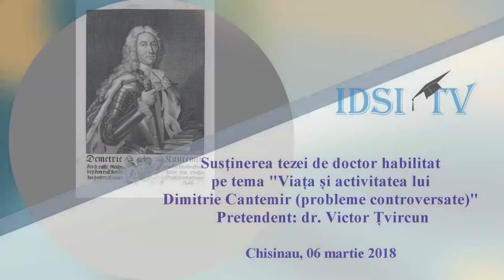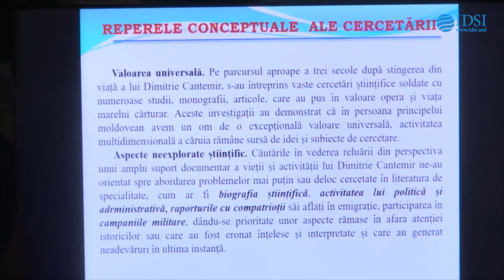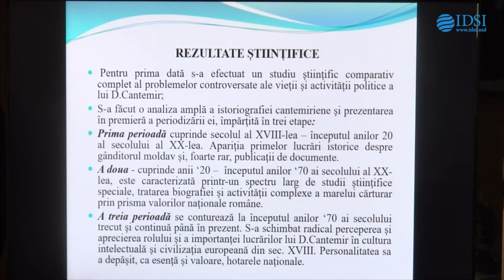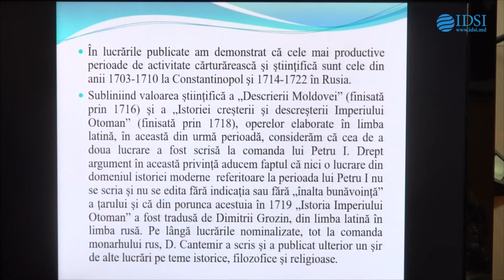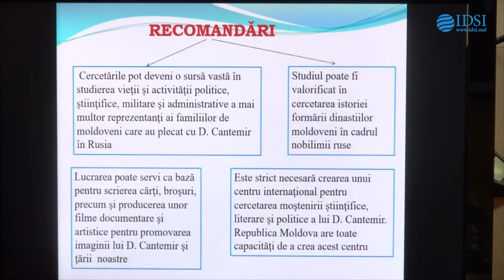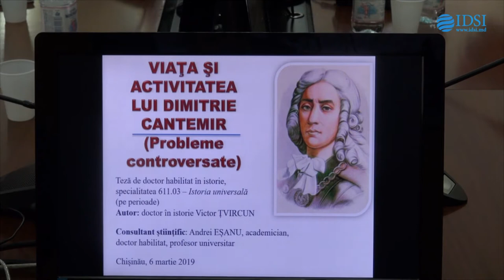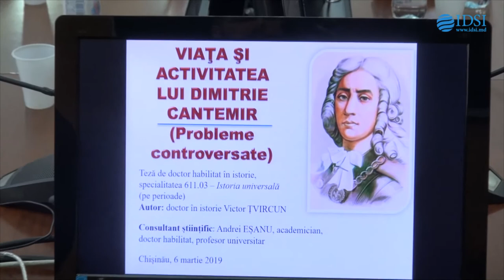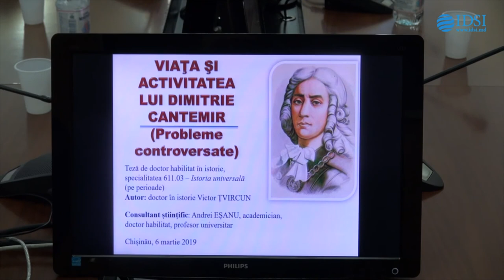Susţinerea tezei de doctor habilitat. Pretendent: dr. Victor Țvircun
Se anunţă susţinerea referatului ştiinţific al tezei de doctor habilitat în istorie (în baza lucrărilor publicate) „Viaţa şi activitatea lui Dimitrie Cantemir (Probleme controversate)”
Pretendent: Victor Țvircun, dr.

Consultant ştiinţific: Andrei Eşanu, academician

Consiliul ştiinţific specializat ad-hoc la specialitatea 611.03 – Istoria Universală (pe perioade) din cadrul Universităţii de Stat din Moldova

 Tema Referatului ştiinţific: Viaţa şi activitatea lui Dimitrie Cantemir (Probleme controversate)

Specialitatea: 611.03 – Istoria Universală (pe perioade)
Data: 06 martie 2019
Ora: 14:00
Local: mun. Chișinău, bd. Ștefan cel Mare și Sfânt, nr. 1, et. 2